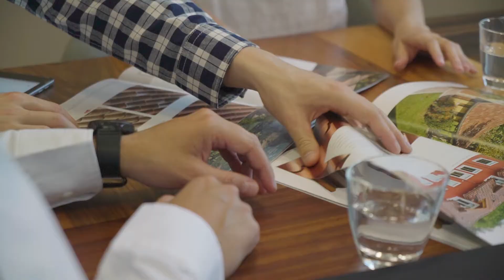Video Tetto Expert